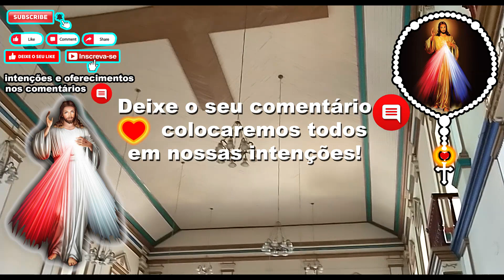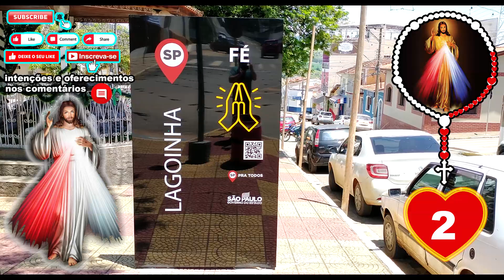Terço da Misericórdia 27 de Dezembro Terço da Divina Misericórdia N°87